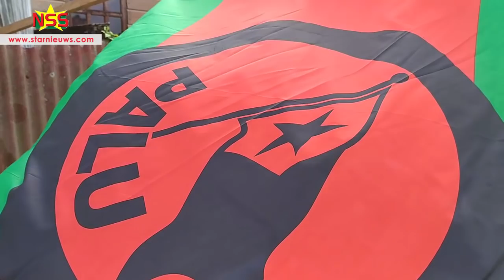Vlaggenoorlog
Er schijnt een 'vlaggenoorlog' gaande te zijn. Op video-beelden is te zien hoe de prominente NDP'er Boy Guardiola vlaggen verwijdert van de NPS en de VHP. Ook zijn er beelden van leden van Pertjajah Luhur die een NDP-vlag verwijderen. Op weinig plekken wapperen er vlaggen van meerdere partijen tegelijk.